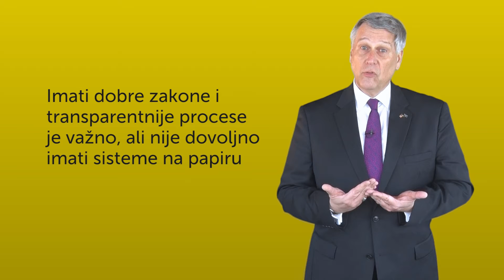Promo: Nedelja Borbe Protiv Korupcije 9-14 Decembra 2018 - Ambasador SAD-a na Kosovu Philip Kosnett